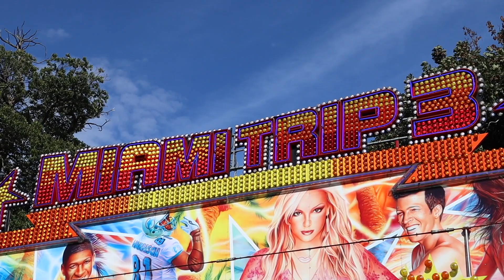Miami Trip 3 - Steven Hill @ Bristol Balloon Fiesta 2023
Offride footage of Steven Hill's "Miami Trip 3" Nottingham UK Miami at Bristol Balloon Fiesta 2023.

Held on the 10th - 13th August at Ashton Court of Long Ashton in Bristol with Albert Rogers at lessee of the fairground sections.